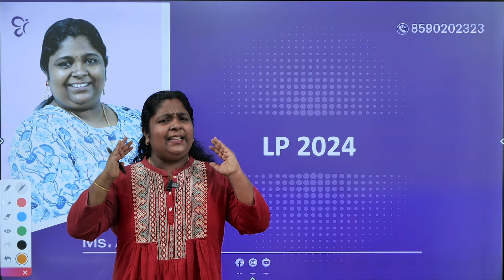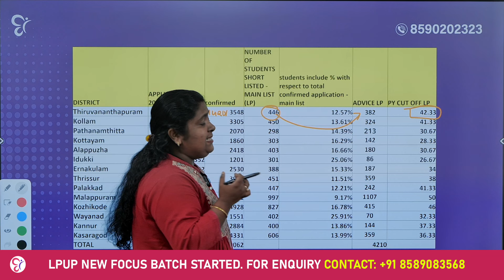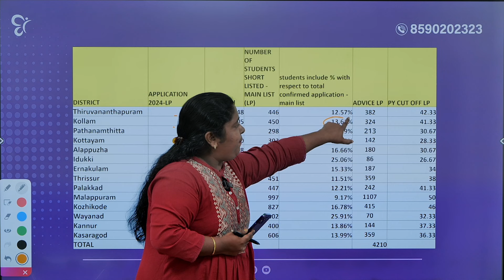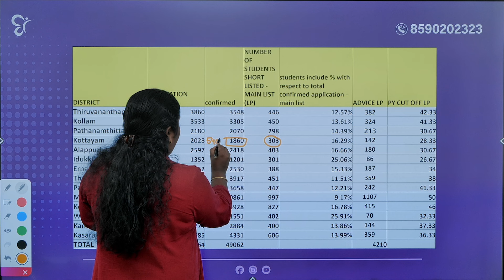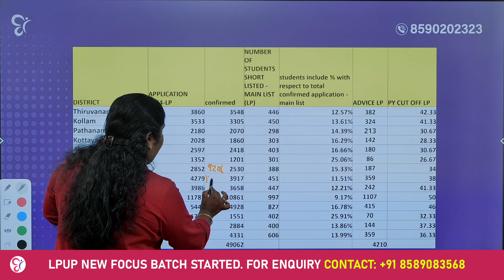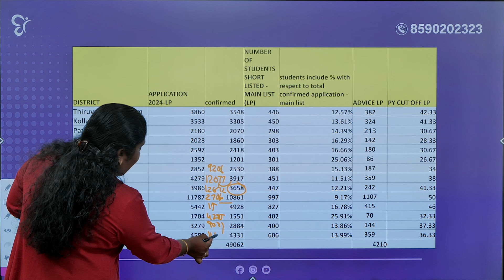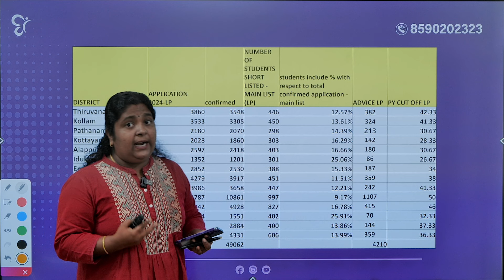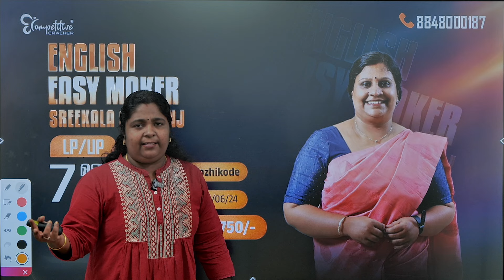LPSA വേഗത്തിൽ കിട്ടാനുള്ള വഴി | ഞെട്ടിപ്പിക്കുന്ന കണക്കുകൾ...! | LPUP EXAM 2024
Welcome to Competitive Cracker’s another video about UPSA and LPSA exam.
"We produce the best results for Kerala PSC LP UP Exams".

Attention to all aspirants of LPUP 2024 aspirants Competitive Cracker offers the most thorough live lessons through our channel. Watch our latest videos on the upcoming LPUP Exam and get closer to your dream of becoming an LPUP teacher.

Get the best classes through live, recorded and special classes for UPSA LPSA interview sessions.
We discuss previous LPUP question paper and the important, rank making topics from previous Kerala PSC LP UP exams.

Our offerings are:

🎯 The most recent and comprehensive study materials aligned with latest Kerala LP UP syllabus.
🎯  Special live classes devoted to going over the revised LP UP exam pattern.
🎯  Sessions devoted to the updated LPUP syllabus for upcoming PSC examinations
🎯  Discover the top tips and study techniques from the best in the class teachers for Kerala PSC LPUP Teacher examination, and boost your test preparation.

Sign up for Competitive Cracker for the best LPUP online classes now to confidently start your PSC career.
🔴ഇനി തലസ്ഥാനത്തെ മത്സരം കാണാം. LP/UP MODEL പരീക്ഷയുടെ അവസാനഘട്ടം ഇതാ തിരുവനതപുരത്ത്. കൊല്ലം, പത്തനംതിട്ട ഉൾപ്പടെയുള്ള ജില്ലക്കാർക്കും ഇവിടെ പരീക്ഷ എഴുതാം.
🔴2024 -ലെ ഓരോ മത്സരപരീക്ഷയ്ക്കും ആനുകാലികത്തിലൂടെ മാർക്ക്‌ നേടണ്ടേ നിങ്ങൾക്കും? ആനുകാലികത്തിലെ ഒരു മാർക്ക് പോലും നഷ്ടപ്പെടരുതെന്ന് ആഗ്രഹിക്കുന്ന ഉദ്യോഗാർഥികൾക്ക് Competitive Cracker പുറത്തിറക്കിയ ഈ Book ഒരു മുതൽക്കൂട്ടാകും.
ബുക്ക് Courier വഴി  ലഭിക്കാൻ താഴെ കാണുന്ന ലിങ്കിൽ  payment ചെയ്‌തു Screen Shot
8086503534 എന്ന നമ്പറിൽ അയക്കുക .